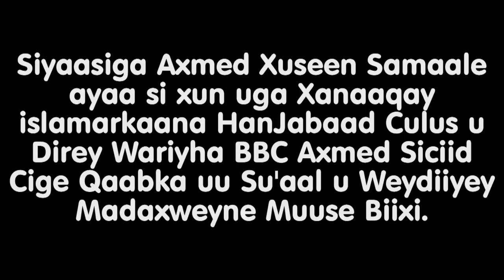siyaasi dhibsadey wariye axmed siciid cige oo su aal waydiiyay muuse biixi